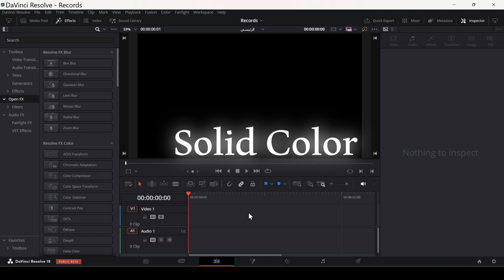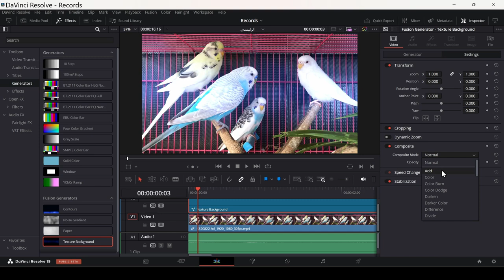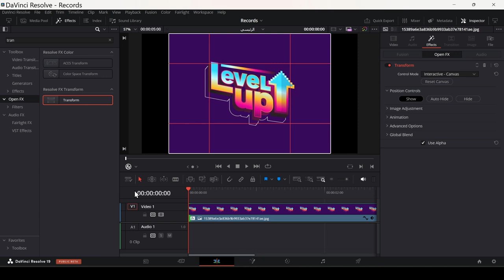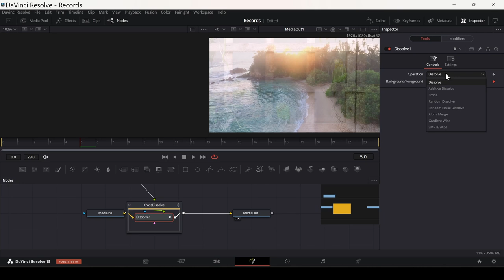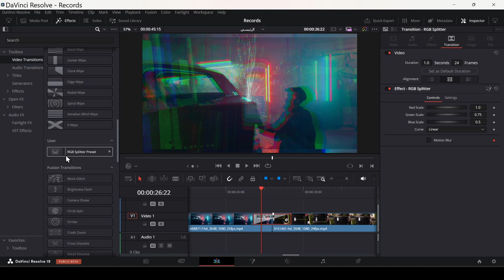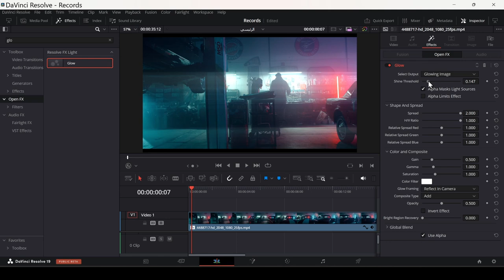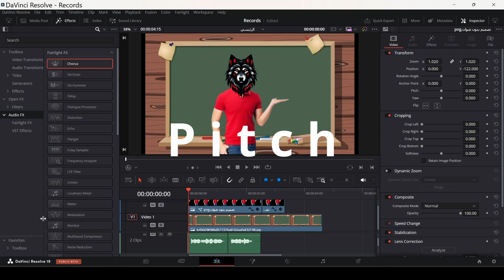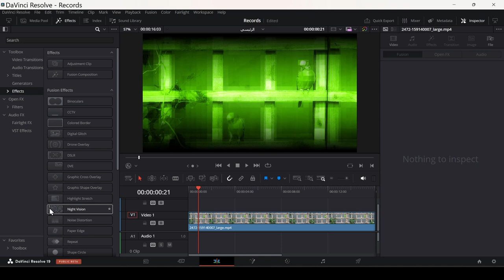+ 40 مؤثرات دفنشي ريزولف مدهشة بسيطة لشحن فائق لتحريراتك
نستعرض حوالي خمسين مؤثر على دافنشي ريزولف على صفحاته، منها إنتقالات فيديو، مؤثرات بصرية وصوتية، وإنشاء خلفيات!!

حطيت الأوقات لكل المؤثرات على ال Timeline عشان تقفز بينهم ورا وقدام على كيفك.

Generators
Infinite Background 00:03
Solid Color 00:53
Four Color Gradient 01:10
Contours 01:49
Noise Gradient 02:16
Paper 02:34
Texture Background 02:54

Effects part1
Drop Shadow 03:23
Vignette 03:49
Masking_in Fusion 04:12
Masking in Edit_Shape Circle 04:51
Camera Shake 05:10
Corner Pinning 05:41
Mirrored world_mirrors 06:12

Transitions
In & Out in transition 07:06
Push transiton 07:52
Luma Fade 08:27
Luma Wipe 09:08
Block glitch 09:25
Camera Shake 09:38
RGB splitter 09:51
Burn Away 10:09
Saving a preset 10:34

Effects part2
Paper Edge 11:12
Color Grade transition 11:45
Fast Noise 12:24
Polaroid 12:55
Double Exposure 13:28
Anamorphic Lens Flare 14:04
Scanlines 14:29
Jpeg Damage 14:56
Film Damage 15:15

Audio
Pitch 16:09
Distortion 16:35
Echo 17:14
Robot Voice 17:48
Telephone 18:08

Misc.
Binoculars 19:07
CCTV 19:09
Digital Glitch 19:11
Drone 19:13
DSLR 19:15
Night Vision 19:17
Video Call 19:19
Video Camera 19:21